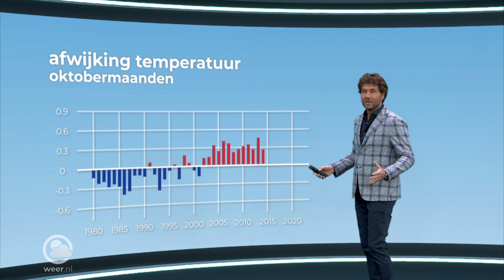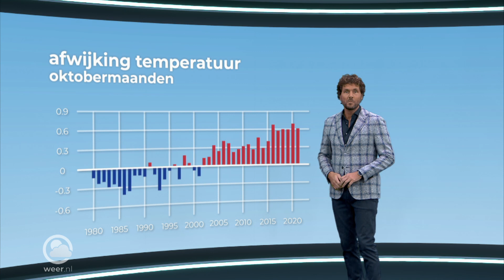Warmste oktober in Europa sinds begin metingen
Afgelopen maand was de warmste oktober sinds het begin van de metingen in Europa. Wereldwijd was het de op twee na warmste oktober. Schrikbarend is dat de zes warmste oktobermaanden sinds het begin van de metingen allemaal in de afgelopen zes jaar vielen. Dennis praat je bij.